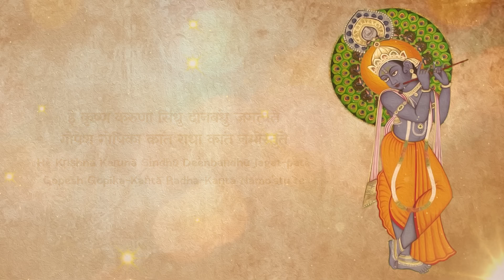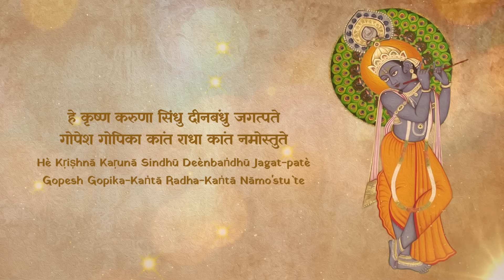Shri Krishna Janmashtami Special | श्री कृष्ण जन्माष्टमी 2024 | Krishñ Karunā Sindhū | Radhe Radhe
हे कृष्ण करुणा सिंधु दीनबंधु जगत्पते
गोपेश गोपिका कांत राधा कांत नमोस्तुते

Hè Kṛiṣhnā Kaṛunā Sindhū Deènbaṅdhū Jagat-patè
Gopesh Gopika-Kaṅtā Radha-Kaṅtā Nāmo'stu`te

Benifits of Chanting this Mantra :

- Spiritual Awakening.
- Purification Of Heart.
- Freedom From Karma.
- Protection From Negativity.
- Inner Strength.
- Divine Love.
- Liberation From negative thoughts.

Significance of this Mantrs :

1. Seeking divine blessings

This is one of the most powerful mantras that help bring wonders to your life. Chanting this powerful mantra with pure dedication and concentration helps to seek the divine blessings of Lord Krishna. It soothes the mind and brings positivity. Chanting this mantra helps to inculcate the habit of medication and seeking divine blessings. These blessings help in the overall growth and development of a person. It helps to attract all the good things in life. The mantra should be chanted 108 times with pure devotion and dedication to get the divine blessings of holy spirits. This powerful mantra helps to dissolve all the negative and attract all the good things that result in overall growth and development. Chanting this mantra with pure intentions helps to clean up all the anxieties and fears. By this, your mind becomes free of unwanted negative thoughts and results in attracting good and positive things in life.

2. Helps to get rid of negativities

A negative aura of a person always causes bad things, struggles, failures, bad health, negative thoughts, etc. Chanting this powerful mantra of Lord Krishna helps to get rid of all these kinds of negativity. It helps to clear your mind of various negative and unwanted thoughts. It clears your mind and helps to attract all the good things in life. Sometimes, a person’s biggest enemy is his/her own mind as the habit of overthinking disturbs your peace of mind. It results in causing mental health problems and thus affects your overall life. To avoid this, you must chant this powerful mantra of Lord Krishna with pure dedication and concentration to get rid of all negativities. It helps to form control over your mind and unwanted thoughts.

3. Purifies the mind and soul

Chanting this maha-mantra of Lord Krishna helps to create positive vibrations in the body of the reciter. The person can feel the positive changes that help to attract the good things in life. The reciter gets to know his/her spiritual identity which ultimately helps in overall growth and development. The mantra should be chanted 108 times using s tulsi mala or a rosary to enjoy all the benefits. There are no specific timings to chant this mantra but it must be chanted only after taking bath with clean intentions and dedication. It purifies the mind and soul by helping in getting rid of all forms of bad and negative influences. It also helps to overcome the desires of materialistic things and forms a deep connection with the divine God. Chanting the mantras of Lord Krishna also helps to gain the inner strength to face different challenges of life.

4. Destroys all sins

During a lifetime, a person does several types of karma which can be both good or bad in nature. Bad karmas are called sins. Sins are also associated with a person’s previous lives and past karmas. Whatever the person does in his/her life, definitely affects the future in both good and bad ways. Chanting the “Hare Krishna” mantra helps to destroy all sins and bad karma. It helps to create a positive aura in life that automatically helps to attract good things in life. This mantra should be recited 108 times in a single day to attract all the good things in life. Not only this, but it also helps the person follow the path of spirituality and seek the blessings of the divine Lord Krishna. It also helps to connect with the real selves and understand the meaning of life. It helps to attract happiness and good things and by this, it will help to destroy sins and negativity. It provides peace of mind by removing all forms of negative and unwanted thoughts. Thus, chanting the mantras of Lord Krishna helps to bring wonders to your life.

Krishna Gayatri Mantra
Krishna Bhajan
Krishna Song
Krishna Mantra
Powerful Krishna Mantra
rudrashtakam
hare krishna hare rama spiritual mantra
om mantra
shiva meditation
shiv vandana
shiv chanting
shiva music
shiva amritwani anuradha paudwal
suresh wadkar
Shiv Puran
shiv charcha
Shiv tandav Stotram
shiv aarti
shiv chalisa
shiv tandav
shiva bhajan
shiva
shivoham shivoham
Shiv chalisa
Shiv tandav
Shiv bhajan
Shiv tandav Stotram
Shiv charcha
nirvana stotram